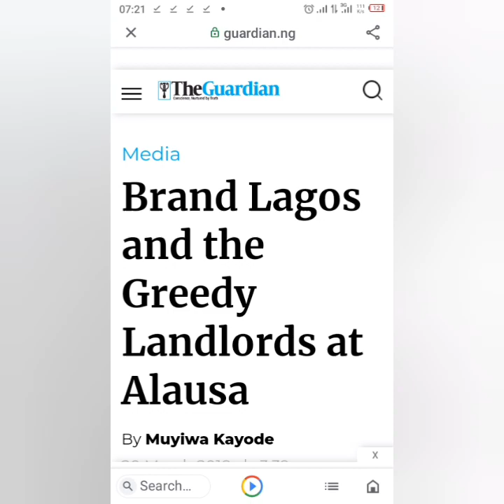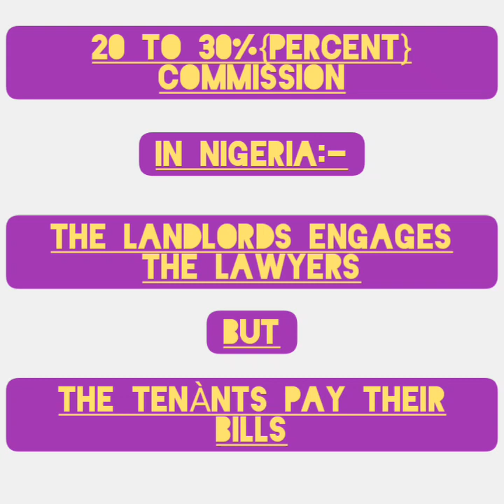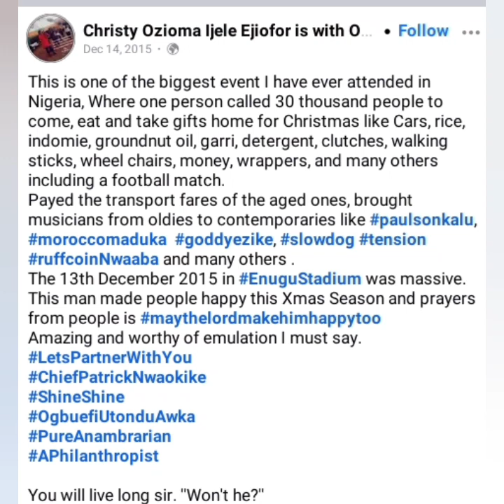"22/11/13"..... A TRAck DEDICATED TO THE PMAN GRAND PATRON (S/EAST) CHIEF PATRICK NWOKIKE... UTONDU.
"12/11/13" THIS WAS THE DAY THAT OGBUEFI UTONDU N'AWKA GIFTED TWO PERSONS TWO TOYOTA CAMRY CARS,  MY HUMBLE SELF WAS ONE OF THE RECEPIENTS.
THIS WAS PART OF NUMEROUS GIFTS WHICH INCLUDES BUT NOT LIMITED TO HOUSES, CASH, SCHOLARSHIP, MUSIC EQUIPMENTS, FOOD ITEMS, MEDICAL EQUIPMENTS LIKE CLUTCHES, WHEEL CHAIRS ETC.
HE PHILANTHROPICALLY DISHES THEM OUT TO PEOPLE WHO DESERVES THEM IRRESPECTIVE OF WHO YOU ARE OR WHERE YOU ARE FROM.
DOES SUCH A MAN DESERVE THE RASCALITY THAT EFCC EXHIBITED ON HIS COMPANY (LET'S PARTNER WITH YOU) SINCE 2016?
THERE MUST BE LIGHT AT THE END OF THE TUNNEL.
 GOD IS WATCHING OOO.